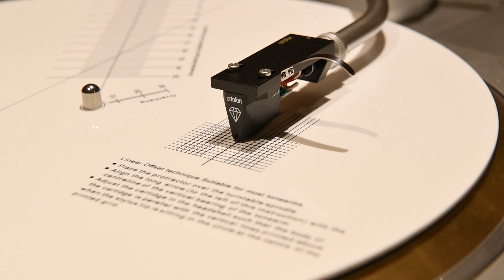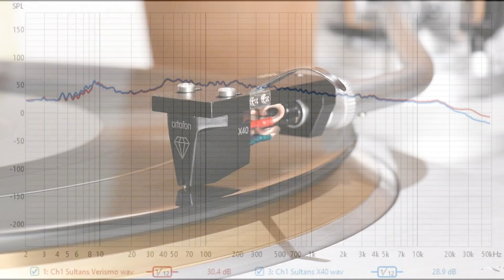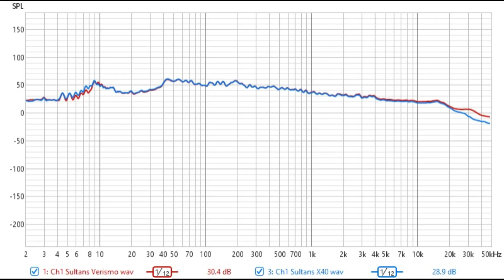Ortofon MC X40 the MC Verismo's Wingman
Ortofon MC X40 detailed mounting and sound evaluation. Spectrographic comparison to MC Verismo. All to the soundtrack of the 45 RPM MoFi release of "Sultans of Swing" recorded by the x40 at 24/96 resolution and encoded as FLAC. The X40 was mounted on an Ortofon LH 4000 headshell costumized with Ortofon LW 6N (high purity copper, double wound) headshell leads. The signal path is as follows: Cartridge - Ortofon ST70 SUT- McIntosh C53 moving magnet stage (matched at 200pF)- FocusRite 4i4 (4th gen) interface- recorded to Audacity at 24/96 resolution.
I hope you enjoy it! If you enjoy it don't forget to hit like so more ''like  minded folk" can enjoy it too!